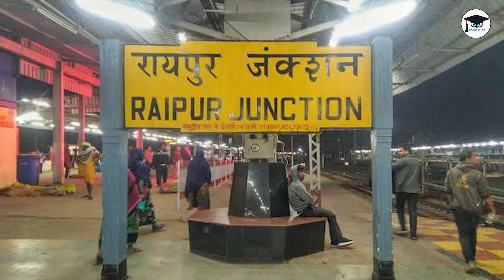Know your College || AIIMS Raipur | Eligibility ,Admission Process, Package, Fees, Campus Tour